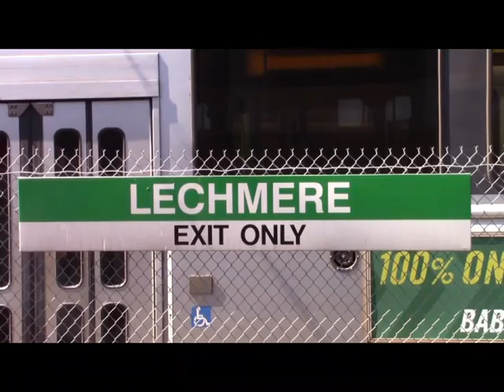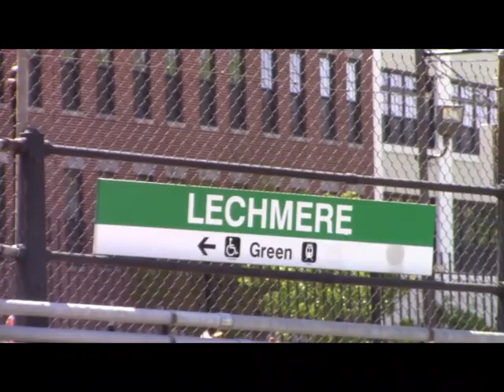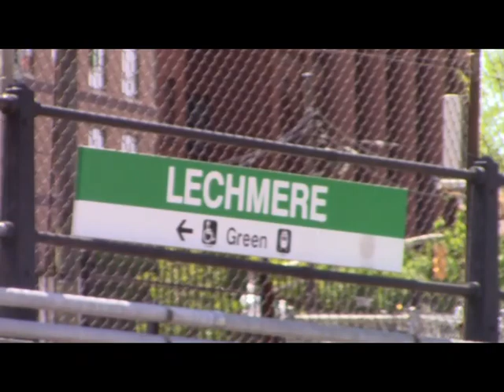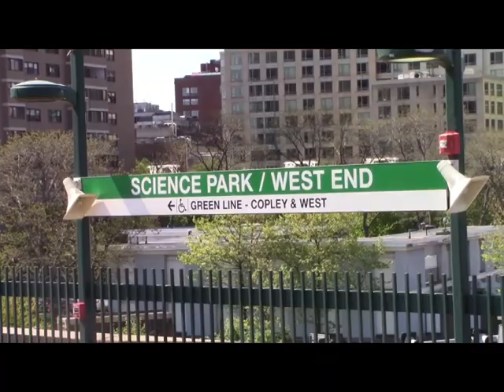MBTA Lechmere Retrospective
My Last footage of Lechmere  & Science Park Stations before the closure for the Green Line Extension Construction. Don't worry I was practicing social distancing and wearing a mask while shooting these clips ;)  Hope everyone is staying safe and well!!